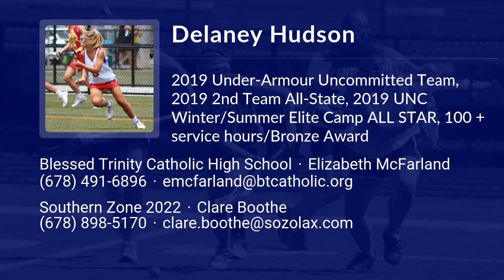Delaney Hudson Lacrosse Highlights - GA 2022 - Att, Mid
Delaney Hudson Recruiting Video.